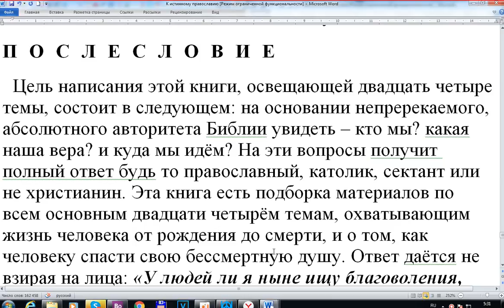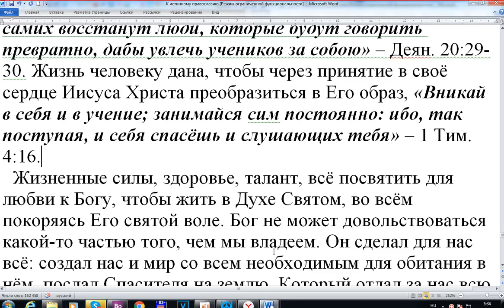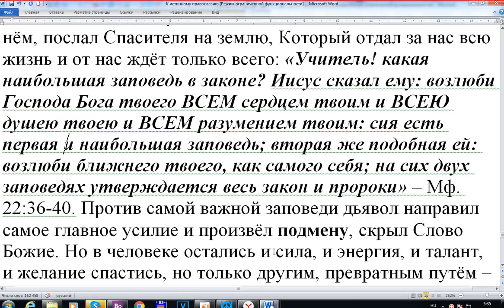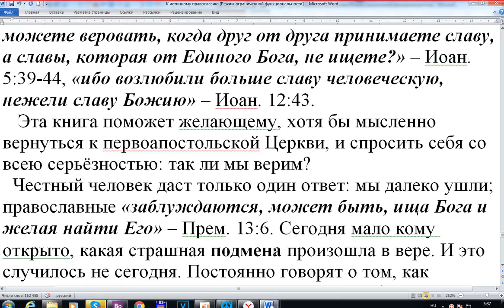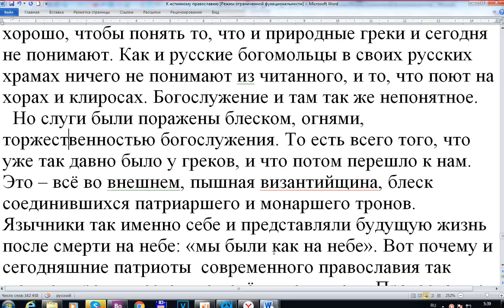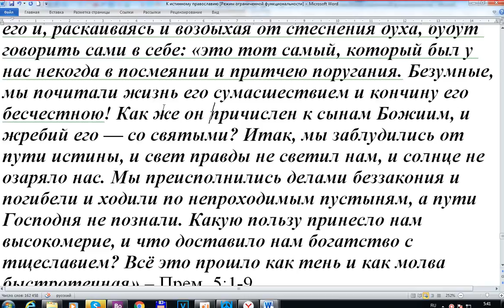Послесловие. Игнатий Лапкин